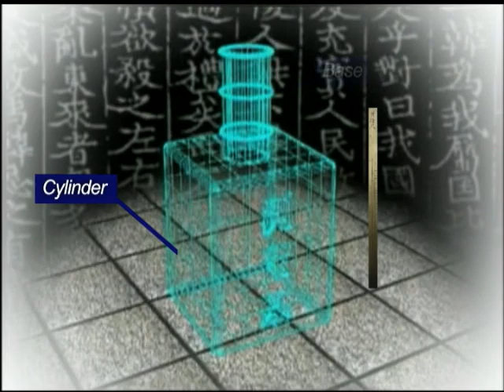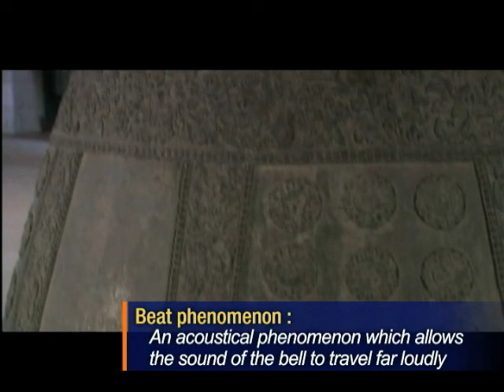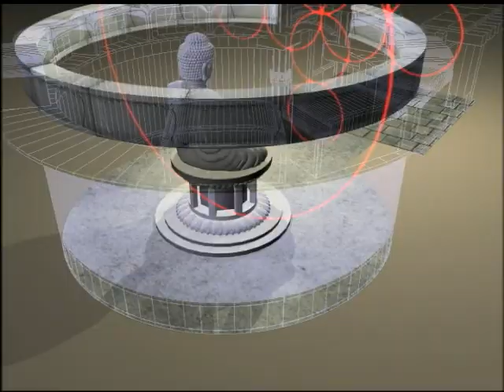Window on Korean Culture - 8 Science Technology in Korean History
A collection of video clips on Korean culture that provides viewers with information on Korean society, history and arts through 20 individual video clips. (Subjects: Hanbok, King Sejong the Great, Confucianism, Kimchi, Korean Pottery, Korea's Traditional Medicine, Hallyu (Korean Wave), Science Technology in Korean History, Hanok vs. Contemporary Housing, Hall of Worthies and the Invention of Hangeul, Korea's Apartment Culture, Pansori, Korean Cities vs. Rural Villages, Joseon Dynasty Palaces, Shamanism, Jerye, Korean Cinema, IT Korea, Buddhism, Yi Sun-sin)